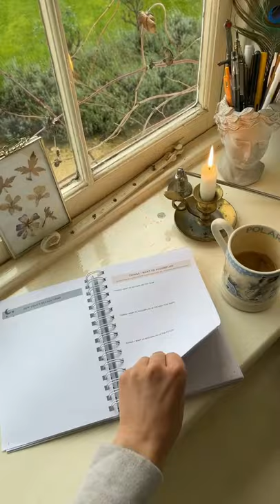A Cosy Weekend Planning Session